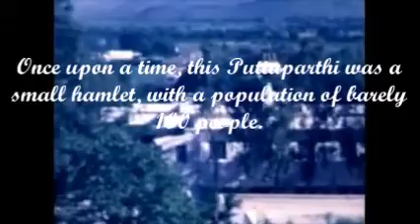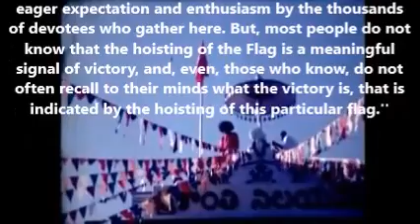''This Prasanthi Flag invites you all to share in that immeasurable treasure.'' Sathya Sai Baba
''This Prasanthi Flag invites you all to share in that immeasurable treasure.'' Bhagawan Sri Sathya Sai Baba
''Once upon a time, this Puttaparthi was a small hamlet, with a population of barely 100 people. In such a small village as this, who would expect a university, an airport, a super specialty hospital, and a railway station to come up in such a short period of time? All these things are happening during the lifetime of the Avatar, which is unprecedented in the history of mankind. During the time of no other Avatar were such stupendous tasks achieved in such a short period of time. Many more wonderful things are going to happen. Today you are able to see Me from close quarters. But after some time, you may have to see Me from a distance of a few miles. So, make the best use of the divine proximity of Sai. Once you lose this precious chance to serve the Lotus Feet, you will never regain it. Sai confers devotion, power, and ultimately liberation on you. Never get misguided by the words of others. Keep this in mind and redeem yourself.'' 14 January 1999 Sai Kulwant Hall, Prasanthi Nilayam (Sathya Sai Speaks, Volume 32 part1 page 17)
47. The flag of victory
''THE hoisting of Prashaanthi Flag on the Prashaanthi Mandhir (Hall of Worship) is the Inaugural Function of all festivals celebrated at the Prashaanthi Nilayam.''
Sathya Sai Universe
Sathya Sai Humanitarian Relief
SaiCast
Sai Love in Action
Radio Sai Global Harmony
Prasanthi Reporter
SSS Central Trust
SSS Sadhana Trust, Pubs Div
Sri Sathya Sai International Center, New Delhi
SSS Vidya Vahini
Sathya Sai with Students
Easwaramma Women's Welfare Trust)

for the video and photos.